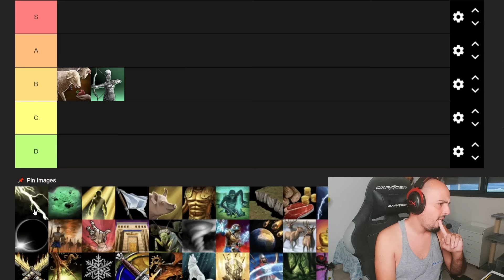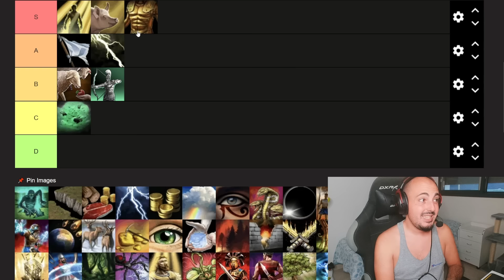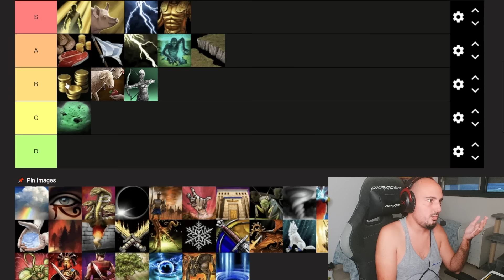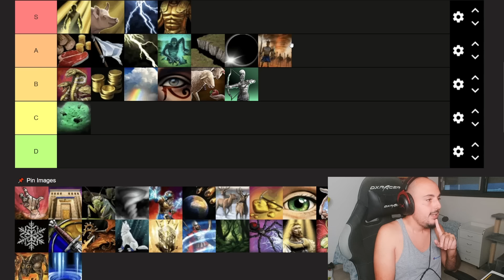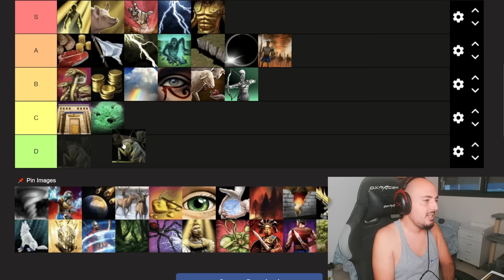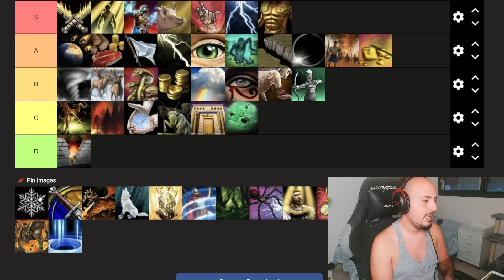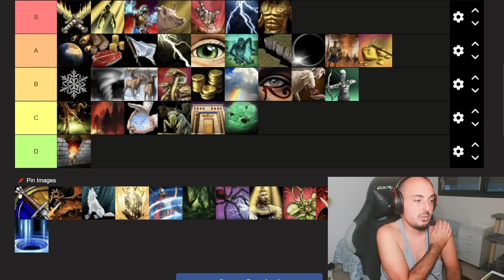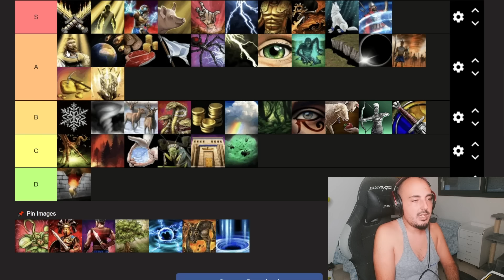Tier List de PODERES en Age of Mythology: Retold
Una Tier List que me habíais pedido mucho, dejadme vuestra opinión en los comentarios que sabéis que me encanta que me llevéis la contraria!

Si quieres ver partidas del más alto nivel de AOE4, AOM, Stormgate y demás RTS recuerda que hago directos casi diarios en la plataforma morada y en youtube y subo las mejores al canal secundario (links abajo, en REDES).
REDES:
(Canal secundario donde subo extractos de los directos con partidas).